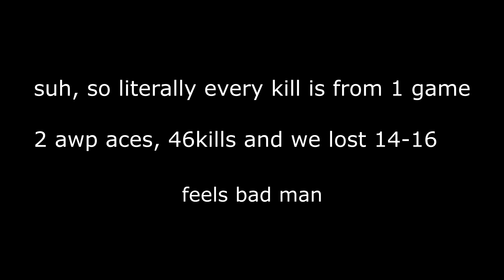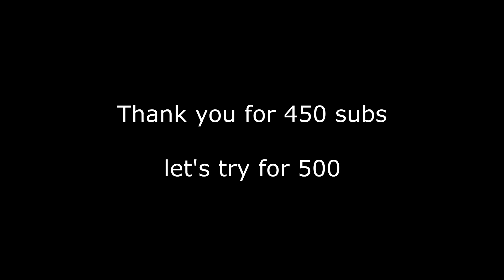46 KILLS 14-16 LOSS | CSGO AWP COMPILATION | 2 AWP ACES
Hey guys it's Wruff, Welcome to this new Shitpost

Music i use in my videos! goo.gl/6KXMaL

Steam: Wruff (changes all the time)

Other channels!

About me!
  So im kaleb! Also known as wruff! Im 15 and i make youtube videos!
-Im Bi-sexual
-Im canadian
Anything else you want to know? ask me in the comments!